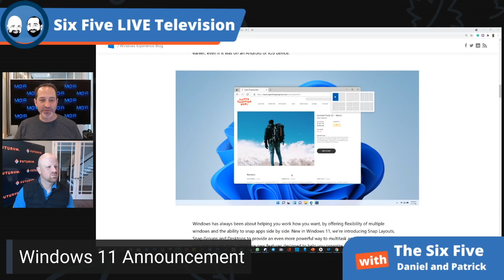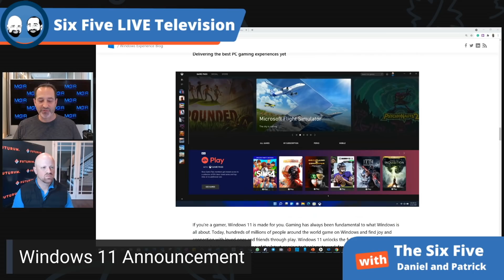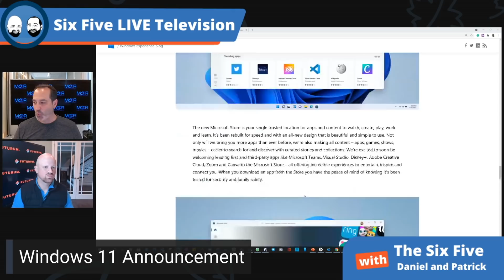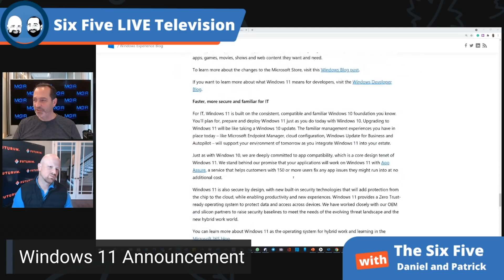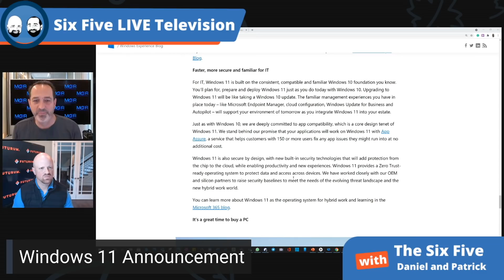Windows 11 - Episode 82 - Six Five Podcast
Windows 11